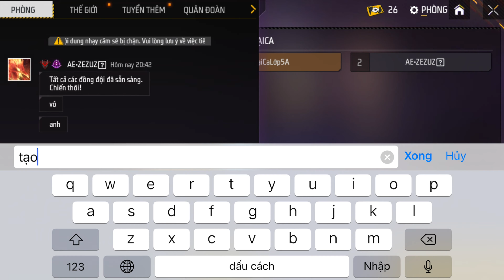[FreeFire] Chơi game 3 năm, lần đầu solo và cái kết...|Kan GM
Like và đăng kí ủng hộ tui nha :3
🎼Music1:
🎼Music2:
🎼Music3: